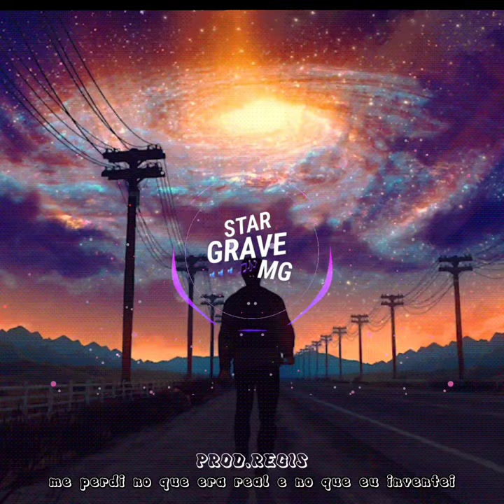JÃO GOMES QUANDO CHEGA A NOITE REMIX[COM GRAVE]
inscreva se deiche o
╱╰━━━╯╱╱╱╱╱╱╱╱╱╱e compartilhe vlw